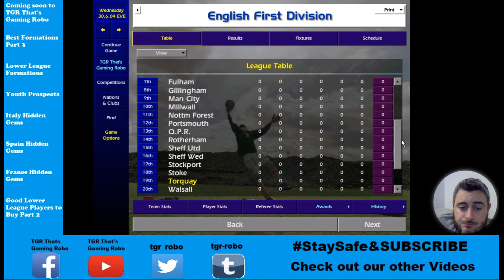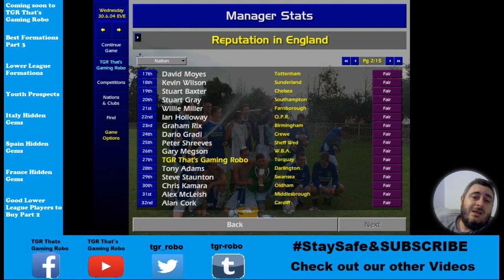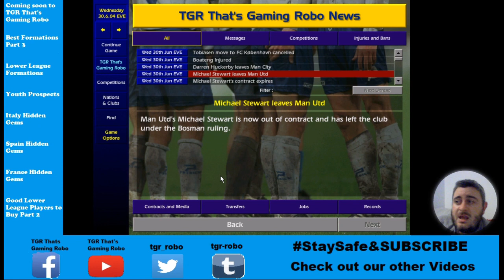Championship Manager 01/02 - Zero to Hero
Championship Manager 01/02 - Zero to Hero - Part 3

Championship Manager 01/02 - Zero to Hero trying to get a Lower League team promoted from lower leagues all the way to the top of the countries respected league.  Zero to Hero is something that we all start as with each game we start from the beginning.

TGR That's Gaming Robo proudly presents to you CM 0102 Cheats to give you best guide, Best Hints & Tips to help you with your CM 0102 Gaming.

DO NOT MISS OUT on Lost In Time Season 1, It was left on such a cliff hanger will TGR Robo be able to return home, has TGR Robo been sent away forever, Where is TGR?

Zero to Hero Coming out Soon, make sure to have your notifications turned on.

Don't forget to look through the other videos like Best Training, Best Formations, Best players to buy from Sweden, Germany, Transfer Tips & even 40 Years & 100 Years later.  Also we have the Best Free Transferred Players & The Legends on the game too so don't miss out and give them a watch too.